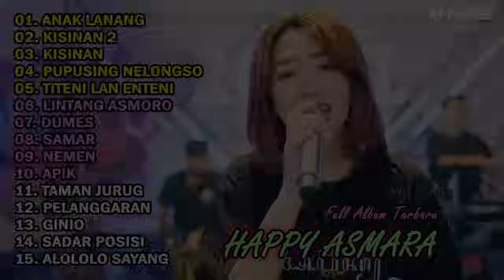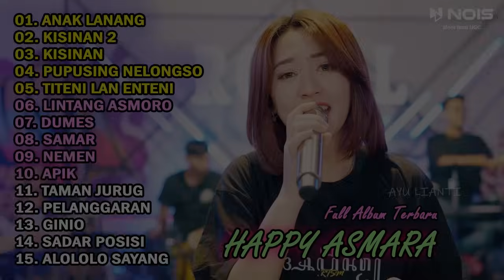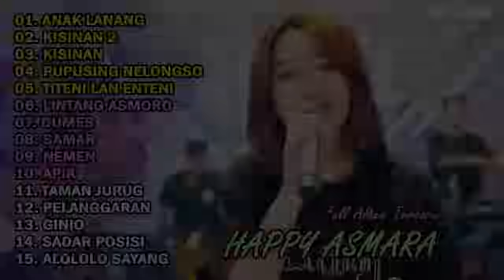HAPPY ASMARA FULL ALBUM TERBARU 2024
HAPPY ASMARA FULL ALBUM TERBARU 2024 | ANAK LANANG | KISINAN 2 | PUPUSING NELONGSO | DUMES

List :
01. ANAK LANANG
02. KISINAN 2
03. KISINAN
04. PUPUSING NELONGSO
05. TITENI LAN ENTENI
06. LINTANG ASMORO
07. DUMES
08. SAMAR
09. NEMEN
10. APIK
11. TAMAN JURUG
12. PELANGGARAN
13. GINIO
14. SADAR POSISI
15. ALOLOLO SAYANG